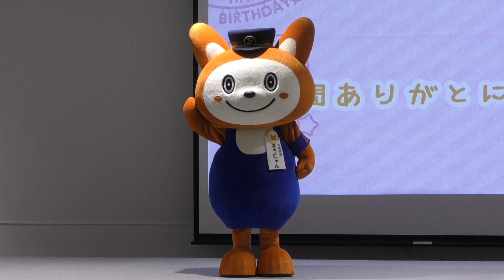そうにゃん誕生日パーティー 敬礼！ 撮影:ピアノ即興詩人かわせひろし🎵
相鉄とそうにゃんを、これからも皆様とともに応援しましょう！

続きもあります！